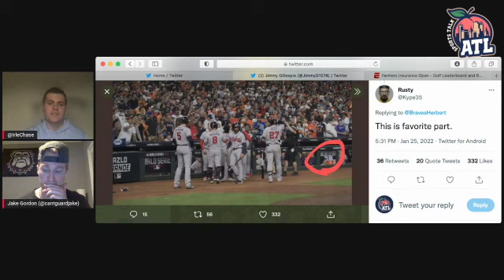Predicting what the Braves will do once the lockout ends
Blooper's Brigade: Season 2, Episode 2: Chase Irle and Jake Gordon predict everything from when the lockout to win, to which prospect could be headed elsewhere before the start of the season.